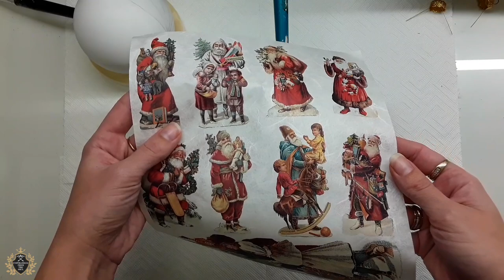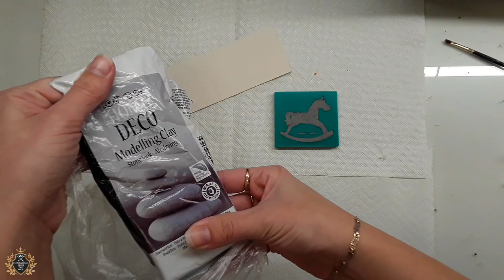Vintage baubles ♡♡♡Decoupage tutorial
Materials:plastic bauble, Gesso Decoart, Decoupage rice paper Itd Collection, Decoupage glue Pentart, matte varnish Pentart, Acrylic Paints,modelling clay, Fineline Crackle varnish Pentart, glossy varnish Solvent based Pentart, dekor varnish Soft Touch Pentart, Vintage antique paste Stamperia, Bitumen paste Pentart, relief Paint Daily Art(bronze,copper), express glue Pentart, matte Wax Prima Finnabair (Rusty brown),Wax paste Pentart (gold,Fire gold),Antique paste Pentart (bronze),Patina anticante Stamperia (old gold)

🇵🇱Bombki vintage ♡♡♡
 Materiały: bombka plastikowa, Gesso Decoart, papier ryżowy do decoupage Itd Collection, klej do decoupage Pentart, lakier matowy Pentart, farby akrylowe, glina modelarska, lakier Fineline Crackle Pentart, lakier błyszczący Pentart na bazie rozpuszczalnika, lakier dekoracyjny Soft Touch Pentart, pasta vintage antyczna Stamperia, Pasta bitumiczna Pentart, relief Paint Daily Art (brąz, miedź), klej ekspresowy Pentart, Wosk matowy Prima Finnabair (rdzawy brąz), Pasta woskowa Pentart (złoto, ogniste złoto), Pasta antyczna Pentart (brąz), Patyna anticante Stamperia (stare złoto) )